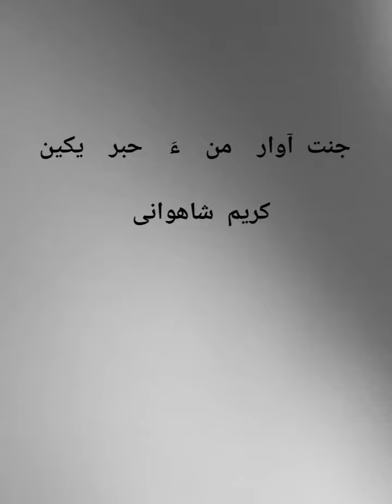جنت آوار من ءَ حبر یکین| کریم شاہوانی | پنجگور